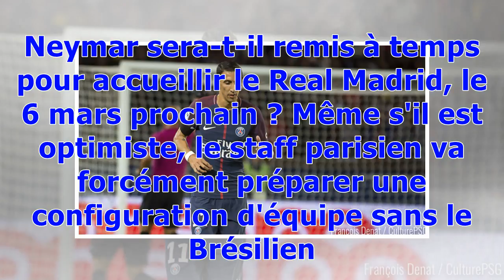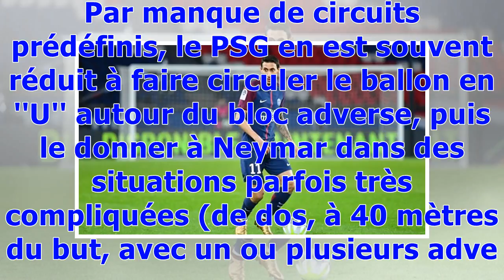PSG : si Neymar n'est pas là, où faire jouer Di Maria ?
Option la plus probable en cas d'absence de Neymar, Angel Di Maria pourrait être aligné à gauche ou à droite du trident offensif. Avec des implications nombreuses pour le collectif parisien. Neymar sera-t-il remis à temps pour accueillir le Real Madrid, le 6 mars prochain ? Même s'il est optimiste, le staff parisien va forcément préparer une configuration d'équipe sans le Brésilien. À moins d'une grosse surprise (Draxler, Pastore, Alves plus haut), celle-ci a de grandes chances d'intégrer Angel ...